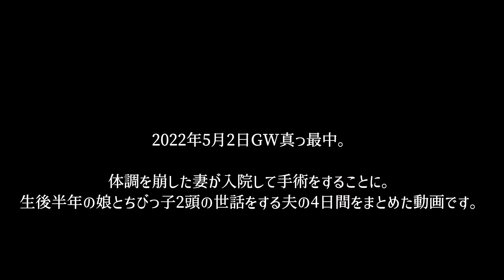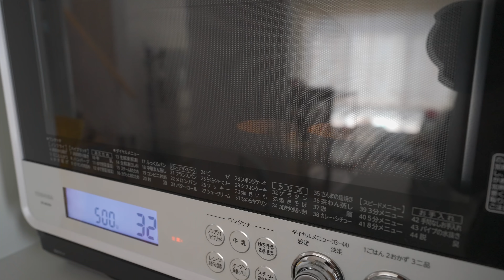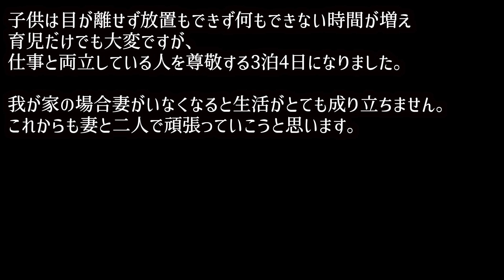父一人の育児【GWに妻が入院】生後半年の娘と3泊4日こどもの日のワンオペ生活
ゴールデンウィークの真っ最中、妻が入院、手術となり夫の私が一人で娘と生活することに、愛犬のちびっ子2頭と一緒に過ごした3泊4日の様子です。